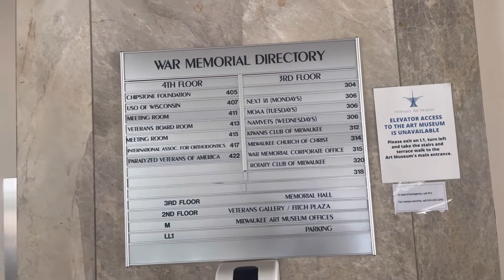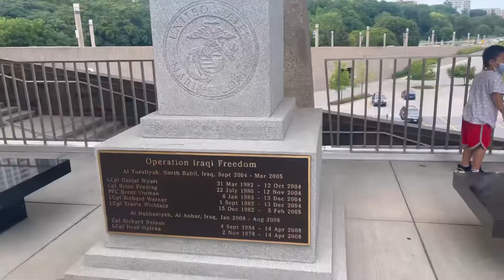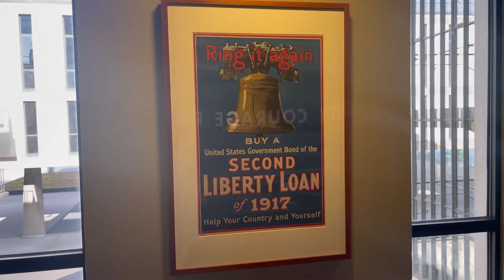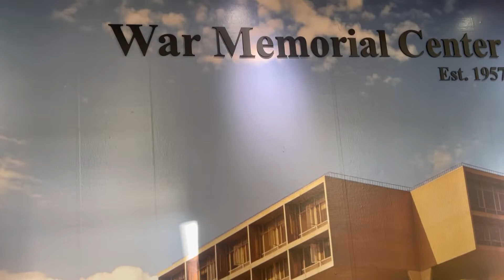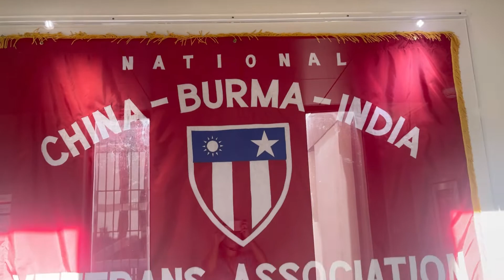Milwaukee downtown lakefront museum 🙃